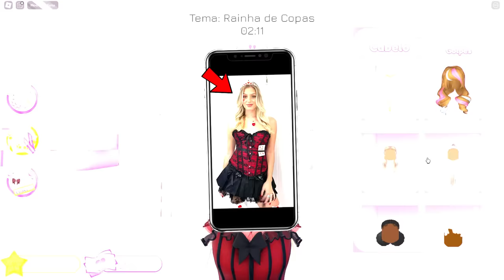o PINTEREST DECIDIU minha ROUPA no Dress To Impress